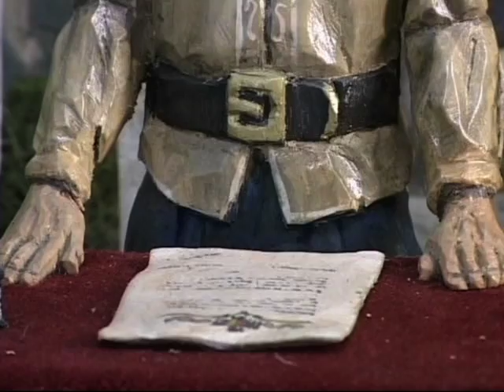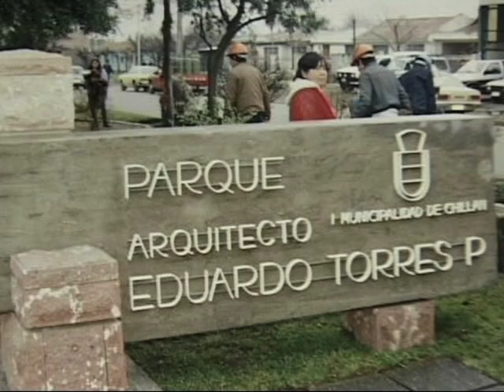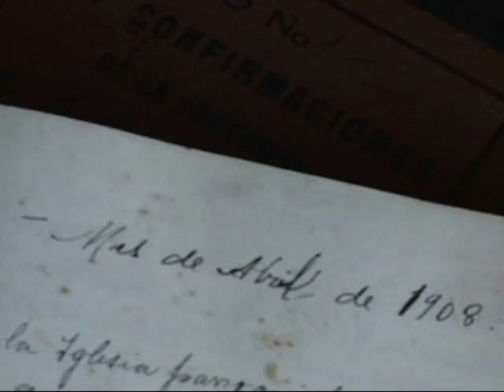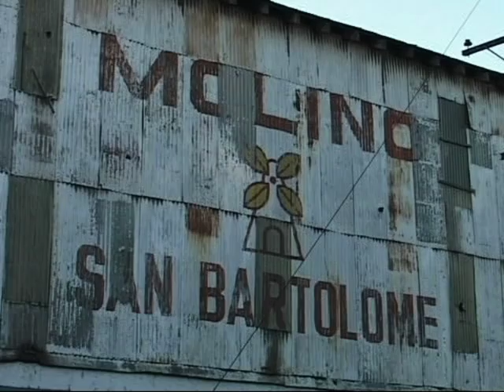La Quinta Fundación de Chillán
Reportaje © y (p) en Junio 2008, para el aniversario 428  de la ciudad.

Idea original y Nombre(Titulo): Luis Poblete Parra.
Dirección: Luis"nino"Poblete.
Producción: Solange Domínguez Pachecho -- Luis "nino" Poblete.
Guión: Luis"nino"Poblete.
Textos: Solange Domínguez -- Luis"nino"Poblete.
Investigación: Solange Domínguez -- Luis"nino"Poblete.
Enlaces y voz en off: Solange Domínguez
Cámara, fotos fijas y edición: Luis"nino"Poblete.
Transporte: Solange Domínguez
Conducción Tv: Sergio Saez.
Coordinación (TVU): José Luis Pérez .

Agradecimiento especial a don: Marco Aurelio Reyes Coca.